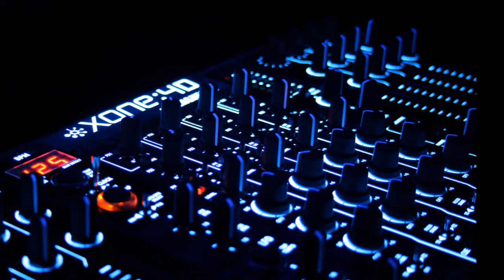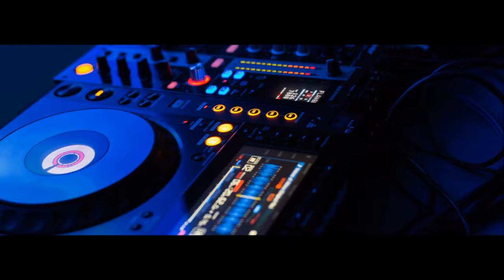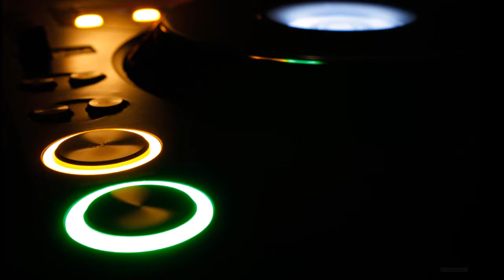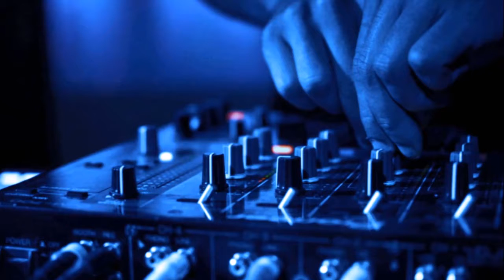DJ MARIO Trance In Pictures XI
A full detailed tracklist can be found below.

TRACKLIST:
[0:00] Trilucid, Alex Collings - Blame (Original Mix)
[7:22] The Shapeshifters - Lola's Theme (Main Mix)
[13:27] Robert Nickson, RNX - Stars (Original Mix)
[19:31] Way Out West - Body Motion (Seb Dhajje Remix)
[27:19] Michael Gray - The Weekend (Extended Vocal Mix)
[33:38] Arty - Love Inside Out (Original Mix)
[37:53] David West ft. Inkfish - Under The Influence (Dub Mix)
[44:18] Marcus Schössow ft. The Royalties STHLM - Lionheart (Dimension Remix)
[48:27] Stoneface & Terminal - Gallery Of Sound (Original Mix)
[53:46] Datt & Bissen - Take Your Time (Thomas Datt Instrumental Mix)
[58:48] 4 Strings - Sundown (Original Mix)
[1:04:03] Claudia Cazacu - Quatrain 3 (Original Mix)
[1:10:29] Vast Vision - Sovereign (Original Mix)
[1:17:58] Alex Frolov - July Sunset (Dave Shifting & Gregorio Styreco Remix)
[1:24:03] Eco - Drowning (Dereck Recay Remix)

Please do not suspend my account. All tracks are legally purchased.